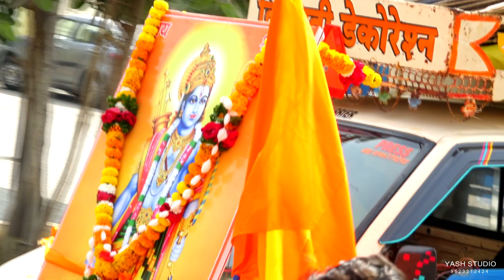२२ जानेवारी २०२३ | प्रभू श्री राम प्राणप्रतिष्ठान सोहळा जलोश | अयोध्या | माजलगाव | डॉ ओमप्रकाश शेटे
२२ जानेवारी २०२३ | प्रभू श्री राम प्राणप्रतिष्ठान सोहळा जलोश  | अयोध्या | माजलगाव | डॉ ओमप्रकाश शेटे